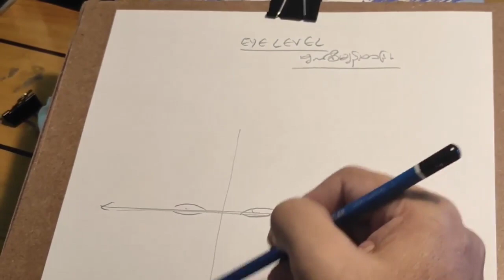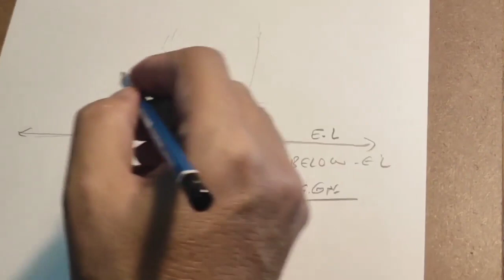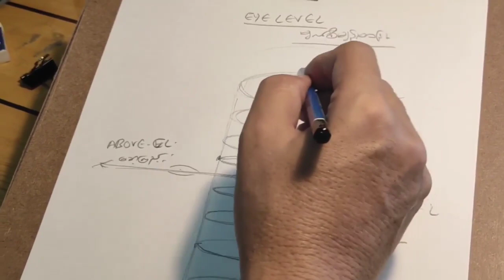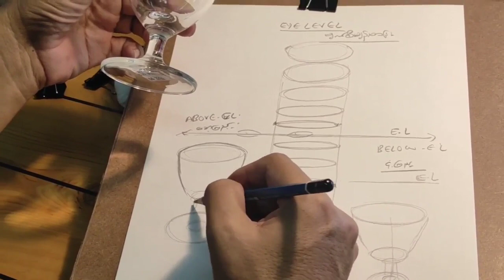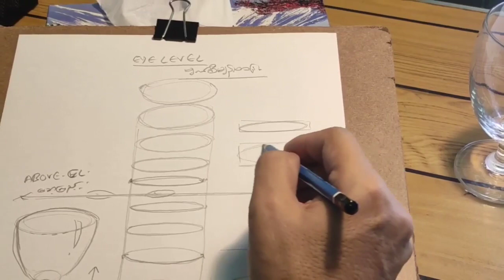Eye level in Pencil Drawing